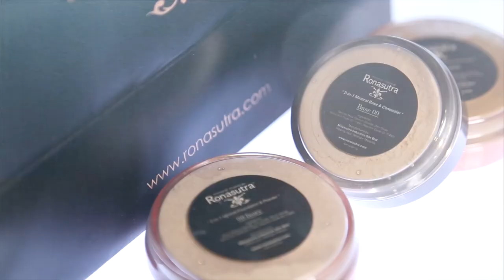Makeup tutorial with Ronasutra at Ronasutra Counter @ Curve (with Hijab Sistas Closet)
Ras from Hijab Sistas Closet, Ronasutra's authorised distributor for Singaporean customers, visited the Ronasutra counter @ Curve in March 2014 and was given a full makeover by our beauty advisor. Watch this video and learn how to apply Ronasutra's 100% mineral base, foundation powder, blusher and eye colours.

MUST WATCH: What's In Your Makeup? (And why Ronasutra Mineral Makeup is totally different!)